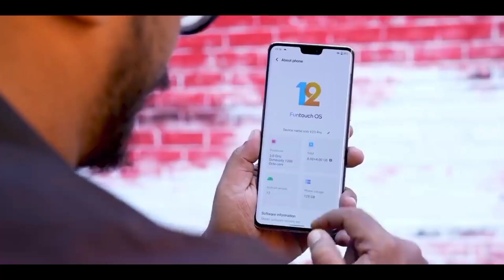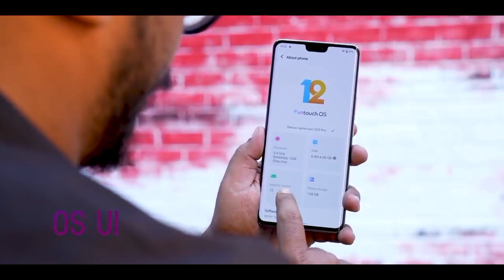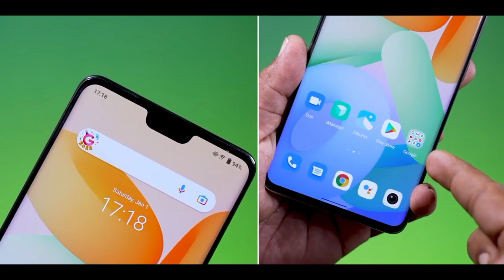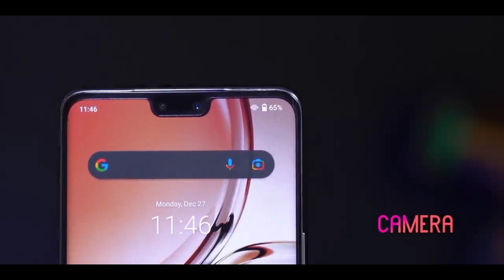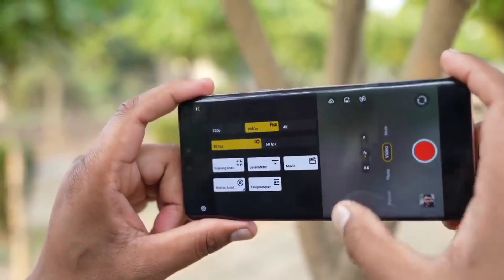Vivo V23 pro Unboxing and First Impression in Sinhala |The first color changeable Smartphone by Vivo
unboxing and the First impression of the new Vivo v23 pro in sinhala. This smartphone is the first colour changable smartphone that is released to India not only that in some few days we can see this smartphone in Sri Lanka also not only the colour changing technology also this smartphone is the first phone with 50mp main selfie camera and also 8mp ultra wide lenses as selfie cameras. Because of these specs this smartphone is a very special smartphone in 2022 also by this launch we can expect many interesting smartphones with great spes in this 2022. So well see what is happen at the end of this year.

Price of This Smartphone starts at = 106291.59(without any Tax)

Hope you guys enjoyed and got some information So Don't Forget to like this video if this video is really educated and Make Sure that you've Subscribe our Channel to get Quick notification to your Mobile Or Computer.